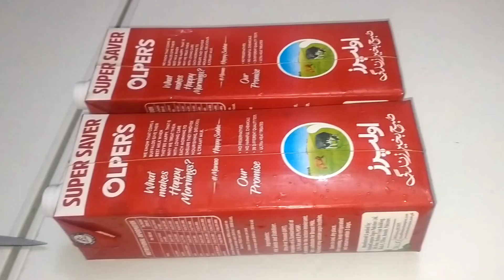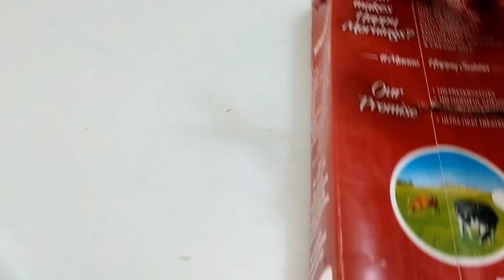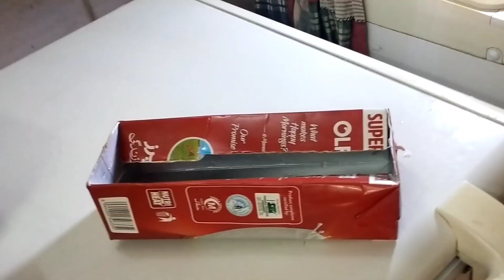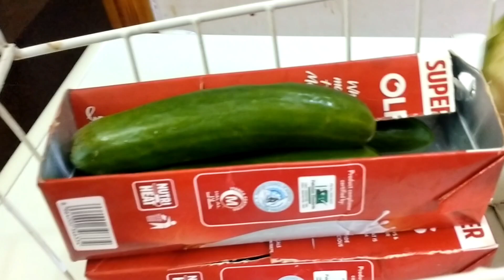5 ingenious home tips and ideas/space saving ideas/creative things with waste material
5 Ingenious Home Tips/Space saving deas/creative things with waste material
creative things with waste material
space saving ideas for women
tips
useful things
secret ideas and tips
ideas and tips,home ideas
smart ideas and tips
5 awesome ideas and tips
10 wonderful diy ideas and tips,home decor,secrets and tips,how to,unknown tips,5 amazing ideas,watering for plants at home
womenia ATF
baba food rrc
plants grow
tarab Khan vlogs ,5 amazing ideas to do at home,simple inventions you can make at home,waste reuse ideas

Hi everyone my name is bia Khan I am making my daily informative videos for YouTube make your life easy and save your money and time I hope your like it and please share it with other sport me on my YouTube channel thank
I am MOMMY OF 4😇

 Stay blessed🤗